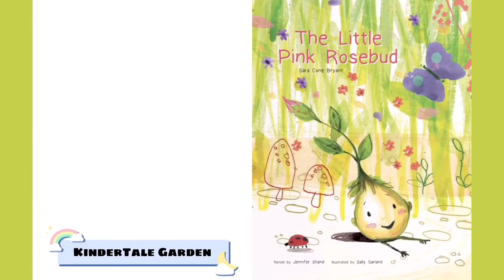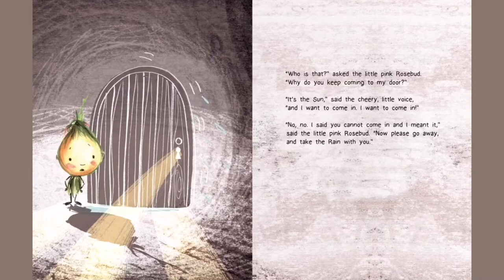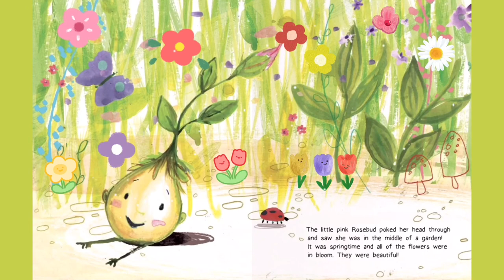The little pink rosebud 🌱| Read Aloud for Kids | Spring Books | Story-Time for Kids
The Little Pink Rosebud
By: Sarah Cone Bryant
Retold by: Jeniffer Shand
Illustrated by: Sally Garland
Read aloud by : Suruchi Katoch and Kanishka Jaswal
This channel and I do not claim any right over any of the images, books and songs used in this video.